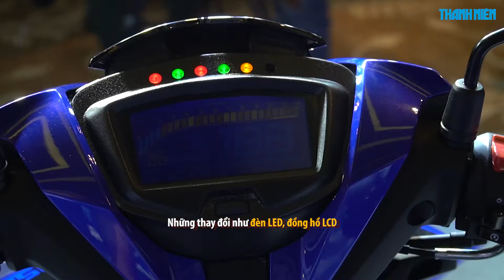[Xe360] Khách hàng nói gì về Yamaha Exciter 2019?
Giữ nguyên động cơ như trên phiên bản cũ và chỉ thay đổi một vài chi tiết thiết kế, Yamaha Exciter 2019 liệu có khiến khách hàng hài lòng?